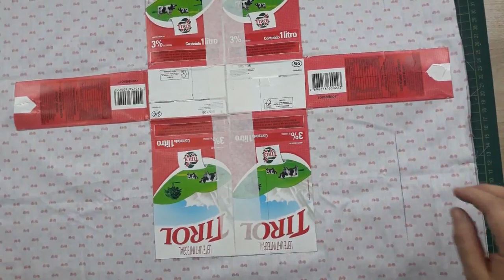DIY: BOLSINHA FEITA COM CAIXA DE LEITE | DO LIXO AO LUXO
TAGS RELACIONADAS:

bolsinha feita com caixa de leite
como fazer bolsa com caixa de leite
bolsinhas
como fazer bolsinhas com caixa de leite